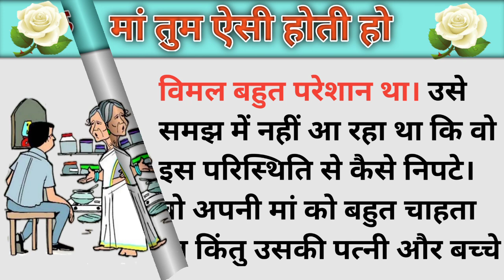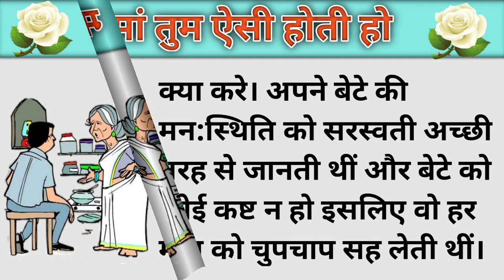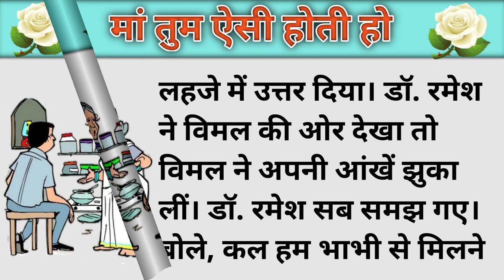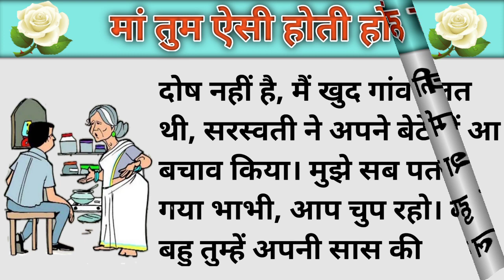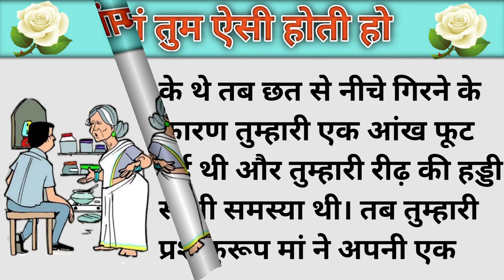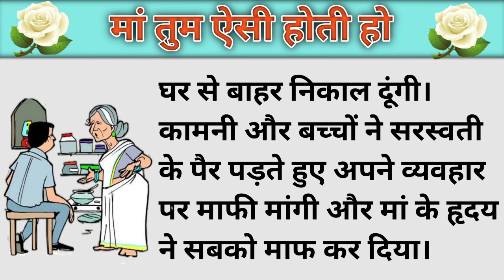मां तुम ऐसी होती हो | एक मां की दर्द भरी कहानी 😢 | heart touching kahani | world of kahaniyan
dosto ye kahani apko rone pe majbur kar dega ek maa ki dard bhari kahani h aap ye kahani ko pura suniye😥